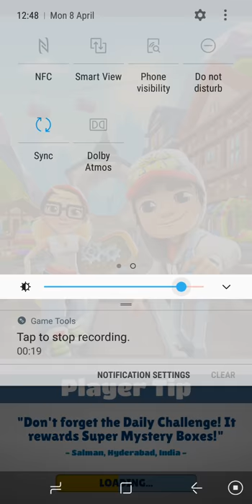Subway surfers zurich/first game/week 252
Sbs